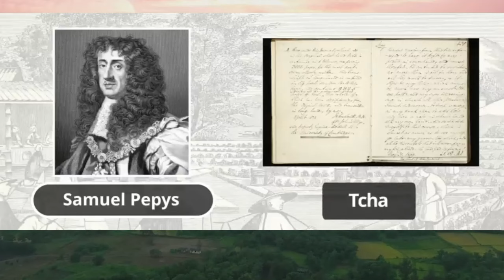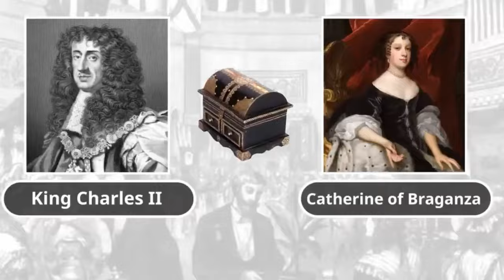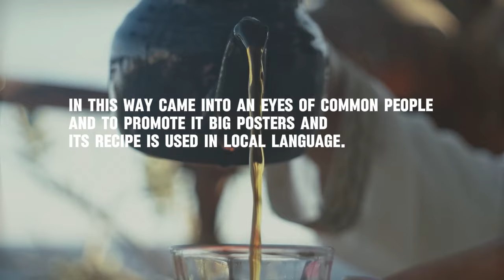Episode 4 : Indian Masala Chai World's Second best non alcoholic beverage.|SoulBeyondDoors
Hello Everyone
I am meghna and here in this video I have given an attempt for describing tea and history and some facts that we should be know as being a chai lover.
As we know that Taste Atlas has considered Masala Chai as worlds best non alcoholic beverage. So I have discussed some points.